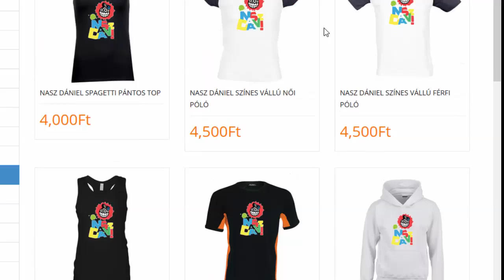Ezt nem hiszem el | Mi a tosz?